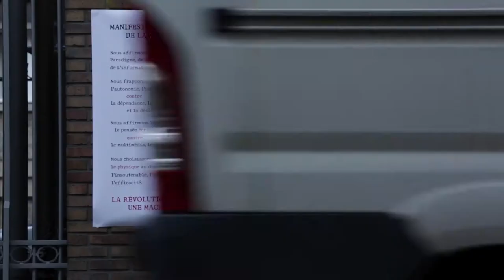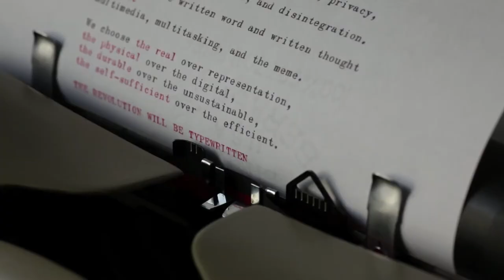California Typewriter trailer 1080p Hd 110